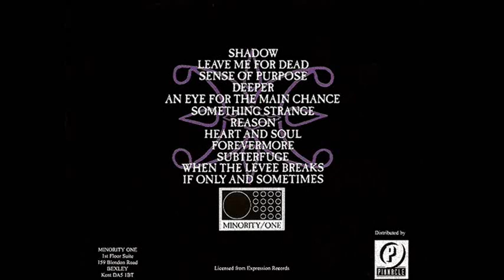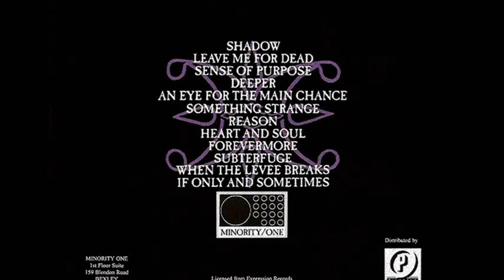ROSETTA STONE - An Eye For The Main Chance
ROSETTA STONE - An Eye For The Main Chance (1991)